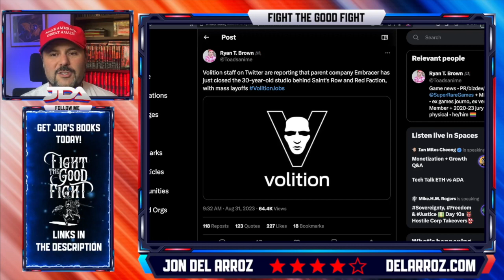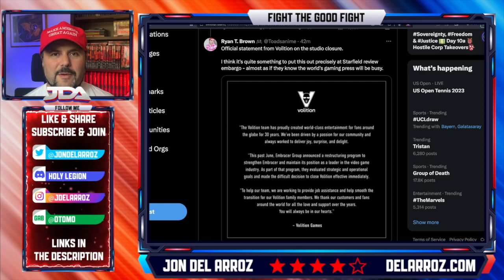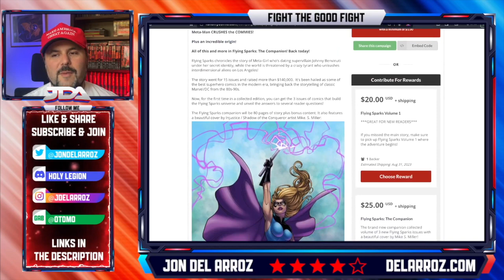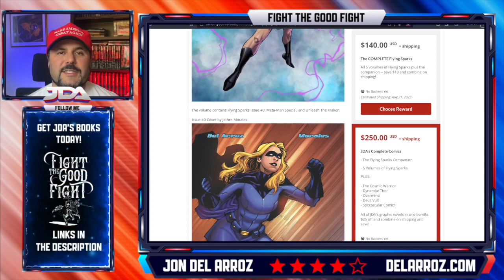Is Dark Horse Comics The NEXT Shoe To Drop In The FAILING Comic Industry?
People have been speculating that Dark Horse might be undergoing massive cuts soon with their parent company slashing jobs. How bad is it for the comic industry?